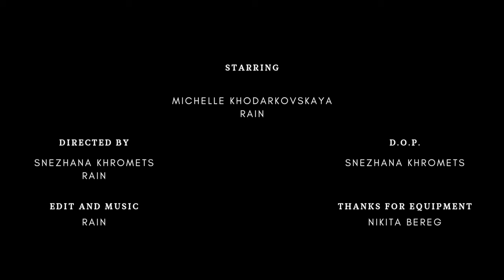RAIN Presents album GHOST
RAIN Presents album GHOST 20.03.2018

Starring:
Michelle Khodorkovska, RAIN

Directed by: Snezhana Khromets & RAIN
DOP: Snezhana Khromets
Produced: RAIN
Thanks for equipment: Nikita Bereg